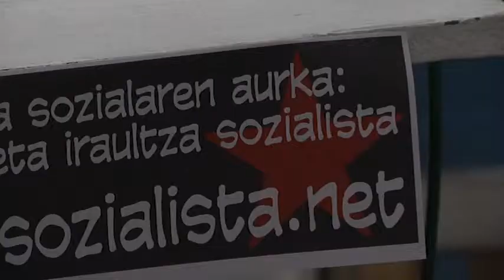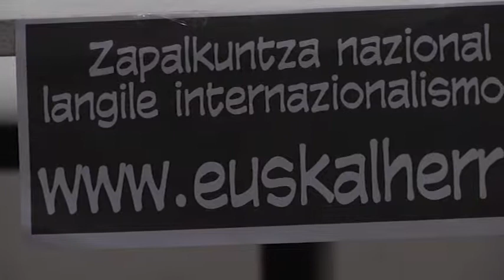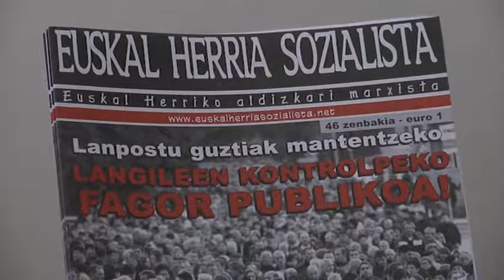Langabezia eta prekarietatearen aurka agertu da Euskal Herria Sozialista